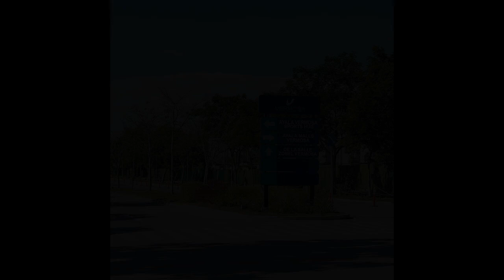AVIDA LAND PARKLANE VERMOSA HOUSE AND LOT FOR SALE IN CAVITE READY FOR OCCUPANCY PROPERTY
Houses and Lots For Sale in Cavite City, Cavite: Cavite City, Cavite